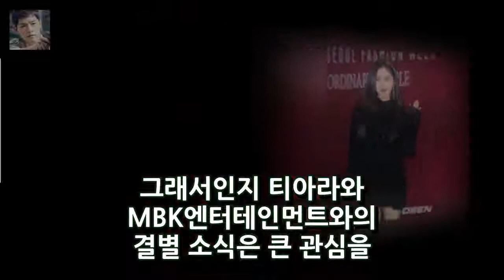[스타톡톡] 효민 10년만 소속사 결별→열애설...뜨거운 30대의 시작 엔터테인먼트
OSEN=박진영 기자] 걸그룹 티아라 출신 효민이 새해부터 핫한 소식으로 이목을 끌고 있다. 얼마 전에는 소속사와의 결별 소식을 전하더니 이번에는 열애설로 화제의 중심에 섰다. 5일 효민이 국내 미디어그룹 대표와 진지하게 교제 중인 것으로 알려졌다. 두 사람은 결혼을 전제로 열애중이라고. 효민이 자신의 측근들에게 이 사실을 알리면서 열애설이 불거졌다는 설명이다.
마이크로닷 친절한기사단 윤소희와 인증샷 케미 기대 - 스타뉴스  엔터테인먼트:
장현승과 열애설 신수지 원조 리듬체조 요정...은퇴 후 프로볼러 데뷔 능력자  엔터테인먼트:
[포착]이트론 급등 이틀 만에 +18.9% 수익..다음주 후속 급등주 긴급 공개  엔터테인먼트: